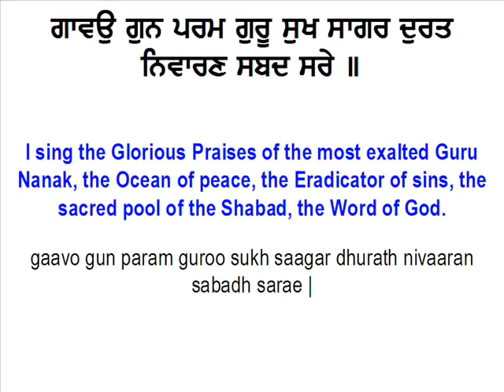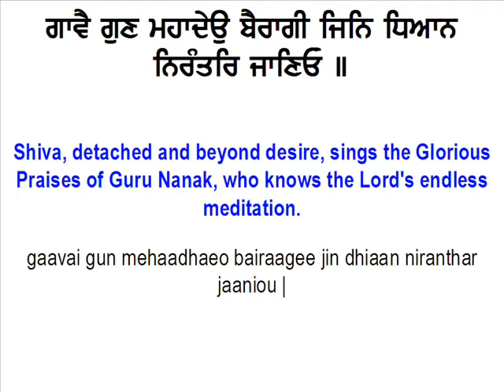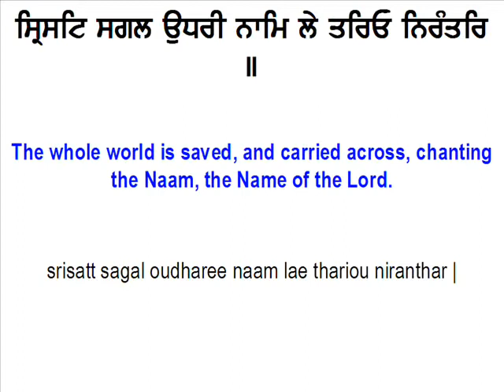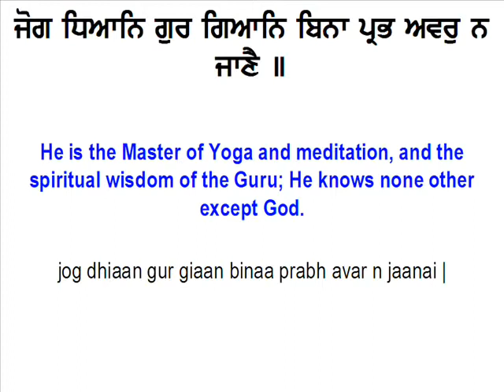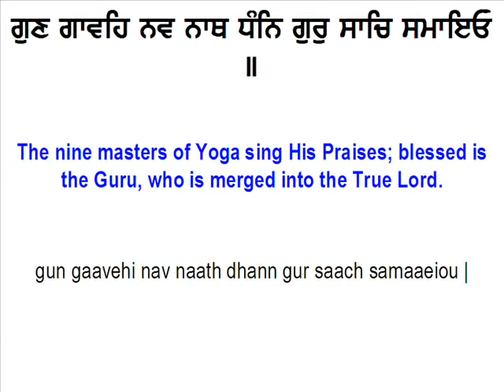Savayie Mahallay Paihle Ke || Sikh Prayer || 1